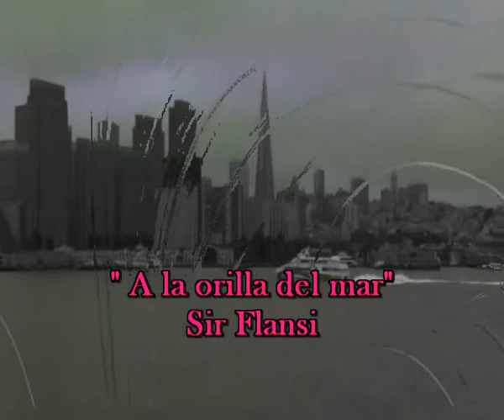A la orilla del mar (Cada dia una nueva composicion) Sir Flansi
A la orilla del mar
Y FUE A LA ORILLA DEL MAR
QUE AQUELLO NOS SUCEDIO
Y FUE TAN BELLO QUE TU
QUISISTE VOLER ALLI
Y VOLVIMOS TANTAS VECES
QUE HASTA EL AMOR SE CANSO
Y PASADO UN TIEMPO YA
TODO HA VUELTO HA COMENZAR
Y ESA PLAYA QUE NOS VIO
TAMBIEN NOS RECONOCIO
Y DISFRUTO NUESTRO AMOR
CON EL ROMANTICO SON
DE LAS OLAS AL LLEGAR
Y LA NOCHE BELLA Y CALMA
QUE LLENABA NUESTRAS ALMAS
DEL COLOR DEL CIELO AZUL
QUE AUN MAS RESPLANDECIA
CUANDO LO MIRABAS TU
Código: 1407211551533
Fecha 21-jul-2014 20:12 UTC